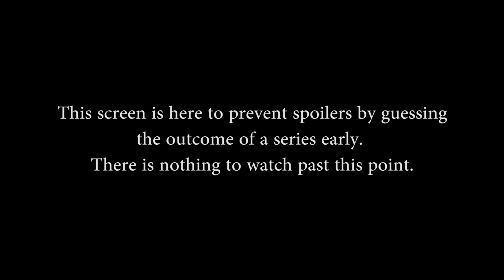SPL S3 Spring: Week 2 - Denial eSports vs. Team Allegiance (Game 1)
SPL S3 Spring: Week 2 - Denial eSports vs. Team Allegiance (Game 1) (Thursday, March 31st, 2016).

Teams in this match: Denial eSports, Team Allegiance

Gods in this match: Bellona, Hun Batz, Nu Wa, Athena, Hou Yi, Vamana, Serqet, Isis, Sylvanus, Sol

Players in this match: Benj1, Skeeledon, Xenotronics, Shadowq, Vetium, Mattypocket, DaretoCare, Lassiz, Incon, Oceans

Casters: Brandon "Diem" Nance, Graham "Hinduman" Hadfield